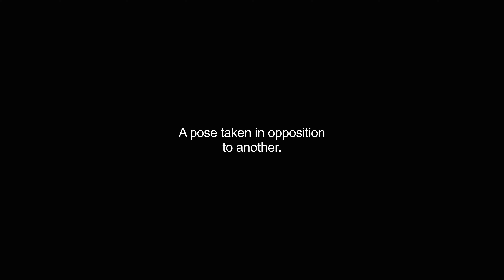counterpose video Dictionary meaning and pronunciation